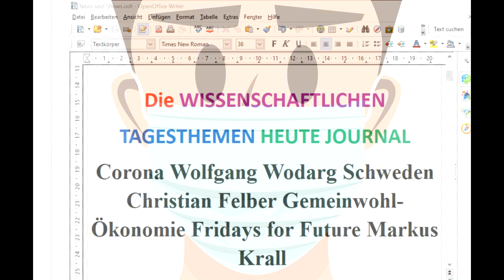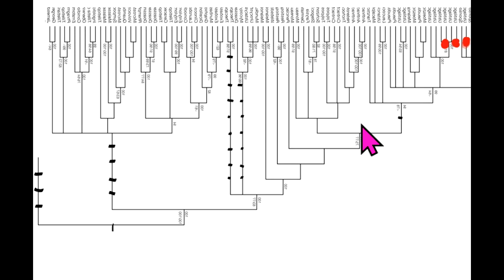Corona Wolfgang Wodarg Schweden Christian Felber Gemeinwohl-Ökonomie Fridays for Future Markus Krall